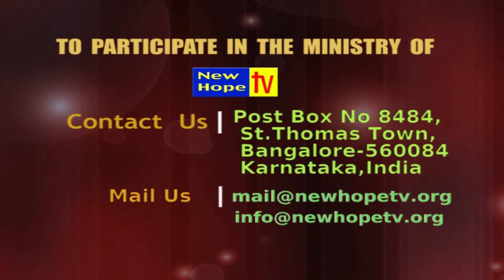Bible Story Telling - 3 | New Hope TV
Bible Story Telling - Shimoga